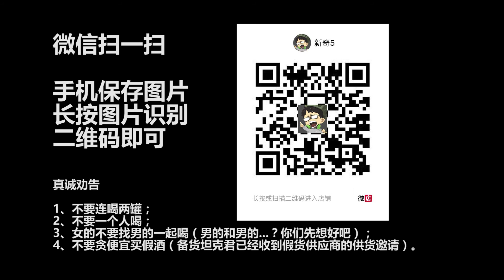《折腾5号作死实况》传说中的美国失身酒！ 【折腾5号】